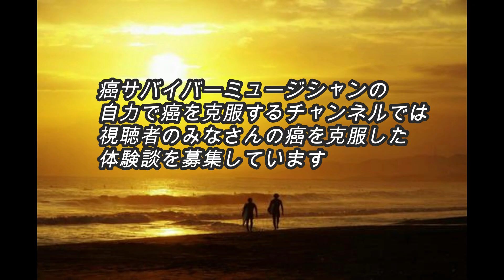【これを知られたら病院が困る！】重曹クエン酸水で万病が治る！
浅井しんや音楽YouTubeチャンネルへのご登録よろしくお願いします

全曲オリジナル楽曲、作詞作曲　演奏すべて一人でやってます
ご興味を持ってくださったら、ぜひ音楽を聴いてください

オープニング楽曲「声」
エンディング楽曲「茜色」

ALL Music & Lyric by Asai Shinya
「おじさんひろみち本名大西有」さんに取材させていただきました
僕自身も非常に勉強になる内容でした。
ぜひ繰り返し見て、そしてご自身の生活に重曹、クエン酸、天然塩、天然糖を
取り入れてみてください

●おじさんひろみち本名大西有さんのTwitterアカウント

●おじさんひろみち本名大西有さんのアメーバブログ

【参考動画】

僕が行ったガン自然治癒メソッド動画（約１５分）を無料プレゼントします！

※体内の検査だけでなくミネラルの過不足も見ることができる「メタトロン」についてはこちらの動画で説明しています

●（体験談）ガン検診は危険？メタトロンで体内スキャンが可能です【ガンサバイバーミュージシャン】

※大阪でメタトロン測定ができる場所はこちら

※こちらでメタトロンのご予約をされる場合は、予約フォームの「紹介者」の欄に「浅井しんやのYouTubeで見た」といれてください。

【自己紹介】

僕は自分が癌（悪性脳腫瘍）という病にかかり、手術を受けました。

しかし、その後、医師に抗がん剤、放射線治療を強く勧められ、「この治療を受けないと９９％癌が再発する」とまで言われました。
しかし、僕はそれを断り、自分自身で癌を克服すると決めました。

そして、そこから人とのご縁で、癌を克服された方と繋がることができ、また、たくさんの癌を克服するための情報に触れ、勉強、実行することにより、現在４年半以上が経過していますが、再発するどころか、今まで以上に元気に生活しています。

癌は不治の病ではありません。かならず癌になった原因は自分の中にあります。それを正していけば必ず癌は消えます。

このことを癌になった多くの人に知ってもらいたいと思い、このような情報発信をはじめました。

僕がガンを克服した自然治癒メソッド動画（約１５分）

ミュージシャン浅井しんやの音楽活動状況

★動画のBGMに使っている音楽はすべてフルコーラスをこちらから聞いていただけます